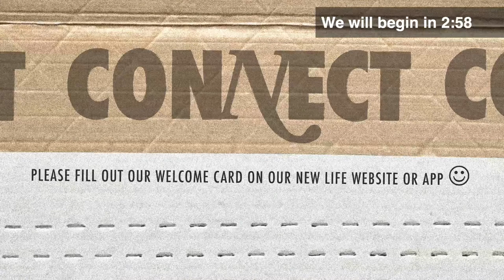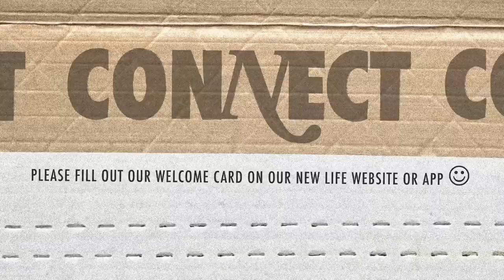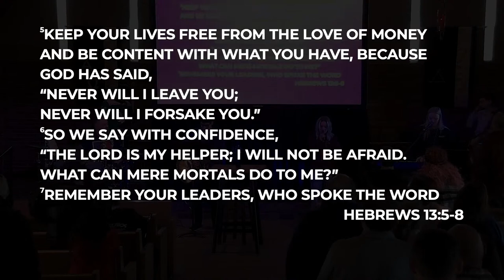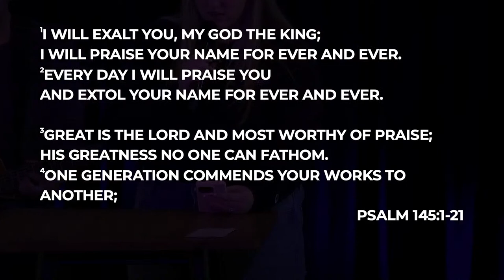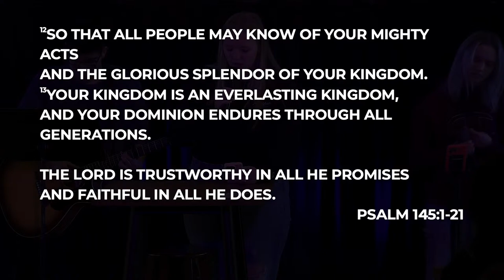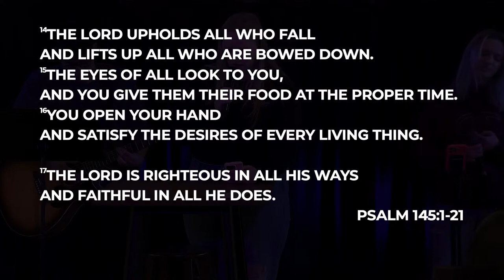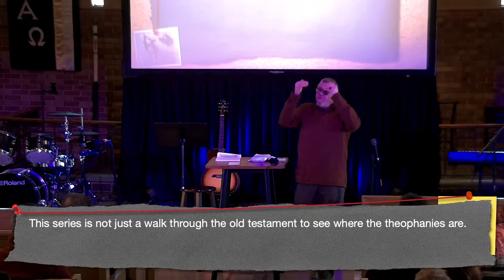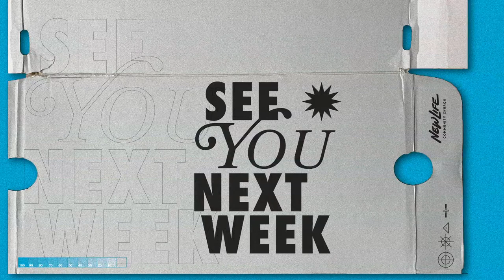AT-ONE-Ment - New Life Norridge | Pastor Tom Fitzmaurice